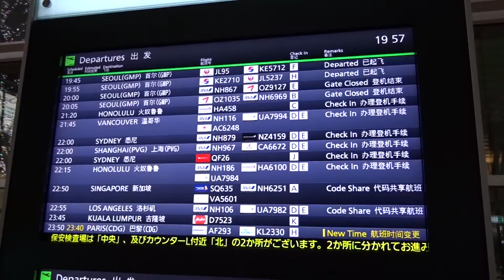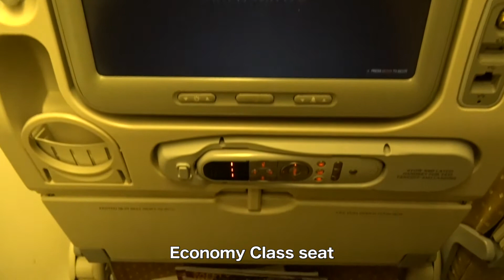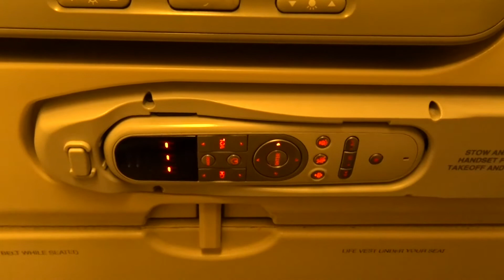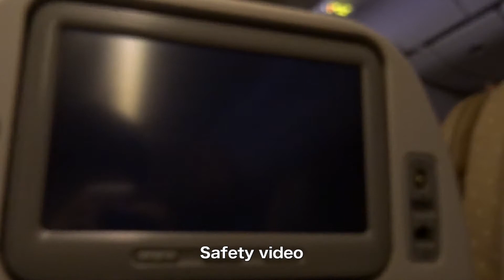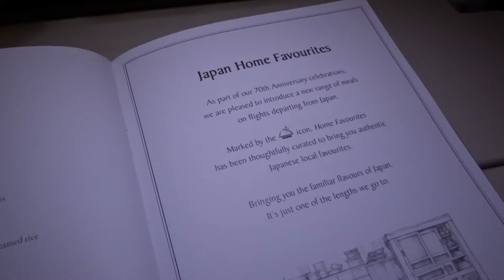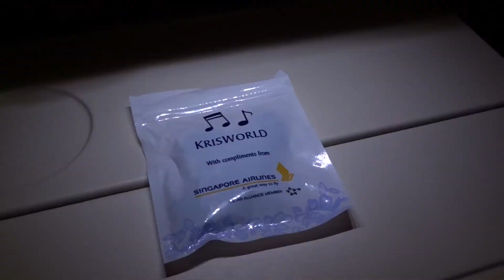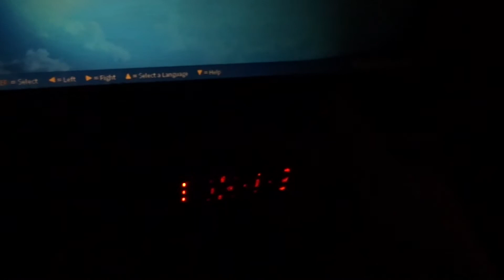[English] Singapore Airlines SQ635｜Economy Class｜Tokyo ✈︎ Singapore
My first flight report of Singapore Airlines economy class. Cabin crew, meals and other service were very nice.

《Flight Information》
・Feb 4, 2018
・Flight No. SQ635 (Codeshare VA5601, NH6251)
・Tokyo, Japan (HND) ⇒ Singapore (SIN)
・22:50 ⇒ 5:25 (7 hours 35 mins)
・B777-300ER
・Economy Class